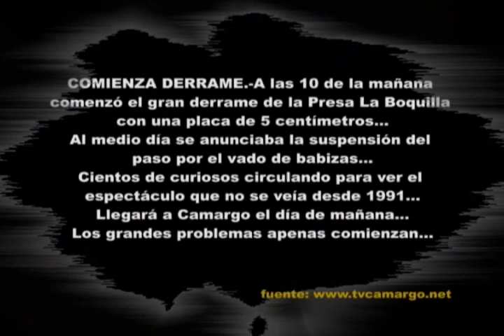Aniversaro 2 Camargo Beach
2 años gracias a ti... CamargoBeach